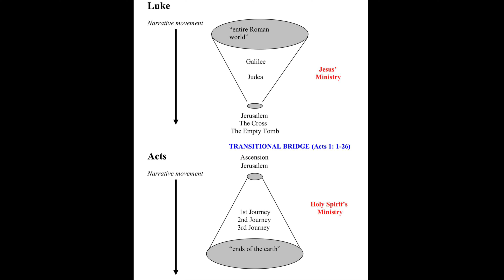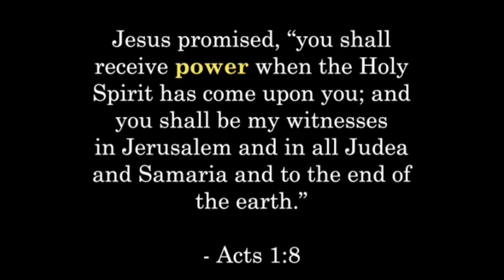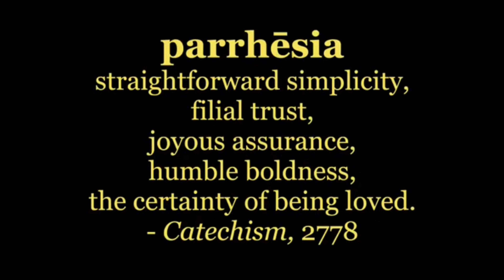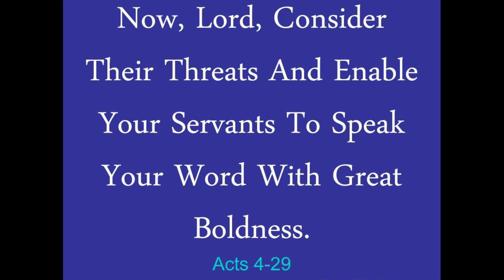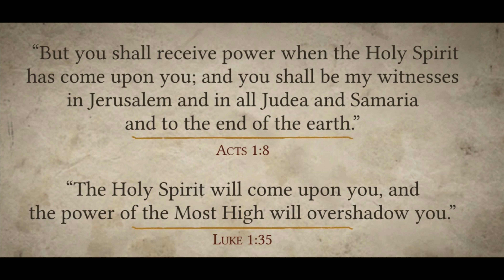Power-Joy-Boldness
As we continue to read through chapter 1 in the Acts of the Apostles, we hear of a Power (Dunamis) promised to the early Church that bursts forth in an explosion of Joy and animated with a Boldness in the proclamation of the Gospel message. We learn also how Mary’s Annunciation, with the Holy Spirit “coming upon” her, echoes and mirrors the Pentecost event. She is our role model in how to receive, live and evangelise in the power of the Spirit.